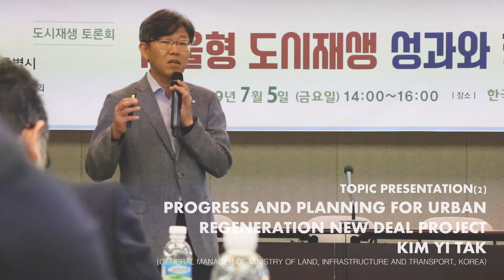Urban Regeneration Forum on Accomplishments and Challenges of Seoul Urban Regeneration